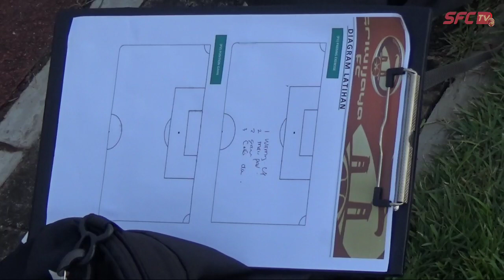Tes Fisik Sriwijaya FC Tahap 1| Push Your Limit